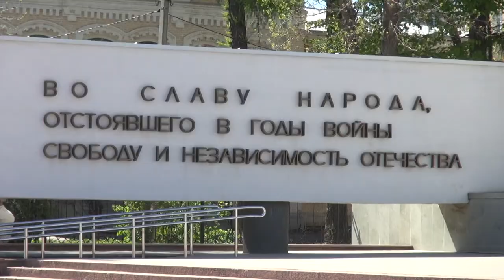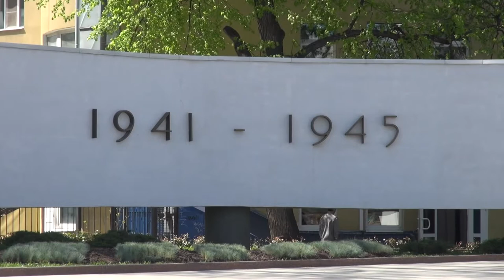Главный символ Дня победы